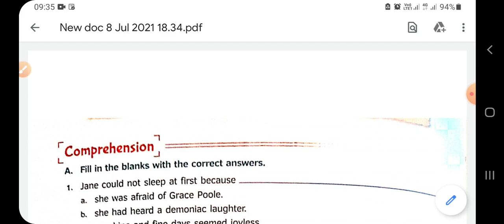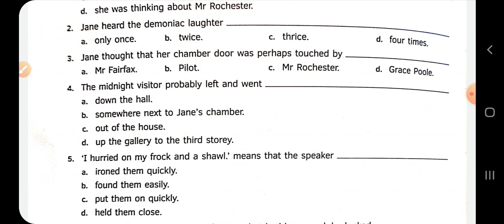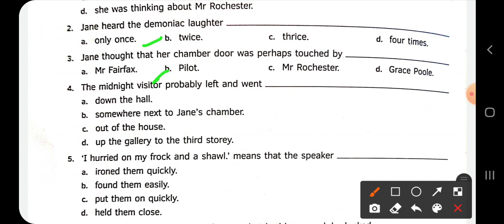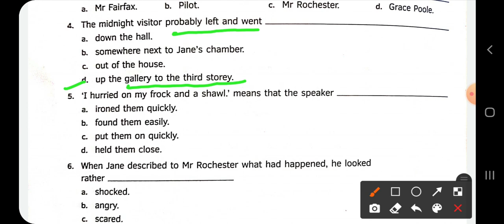class 8th, Textbook, Lesson 2,Exercise